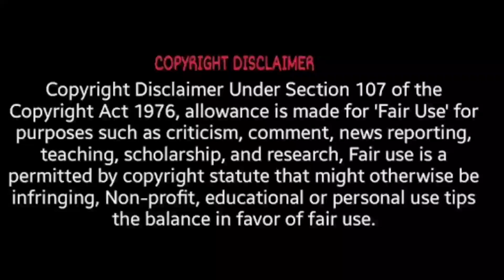పార్లమెంట్ లోనే పోర్న్ చూస్తూ అడ్డంగా దొరికిపోయాడు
educational purpose under fair use.Copyright Disclaimer under Section 107 of the Copyright Act 1976,allowance is made for use "fair use" for purposes such as  criticism,comment,news,reporting,teaching,scholarship and research.Fair use is a use permitted by Copyright statute that might otherwise by infringing.Non-profit,educational or personal use tips the balance in favor of fair use

ThankYou